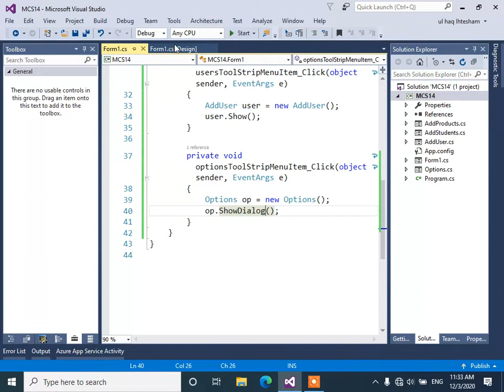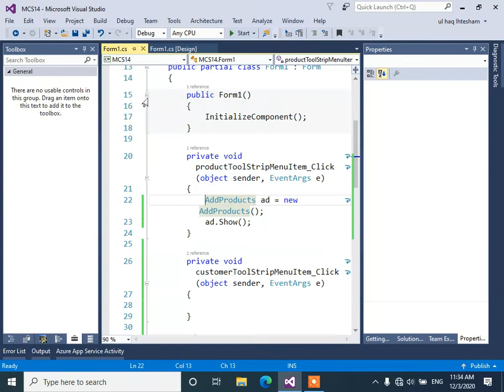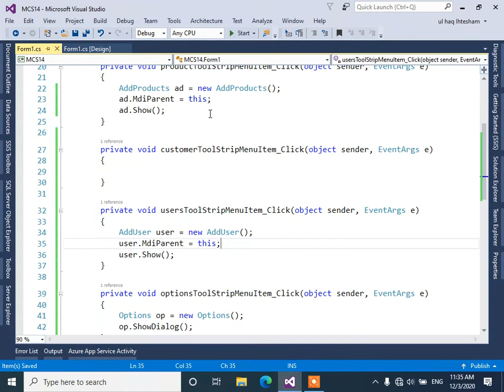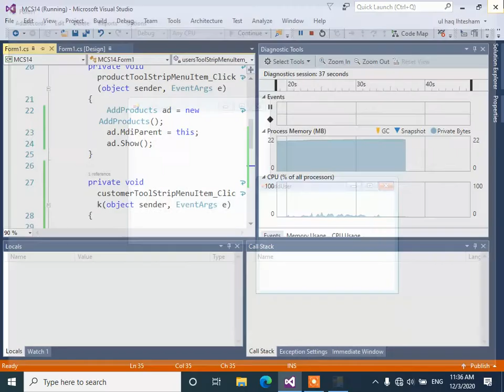C# in Pashto Lesson 14 MDI Container